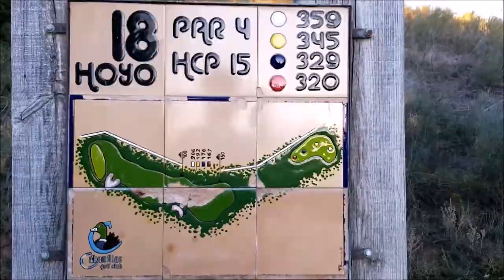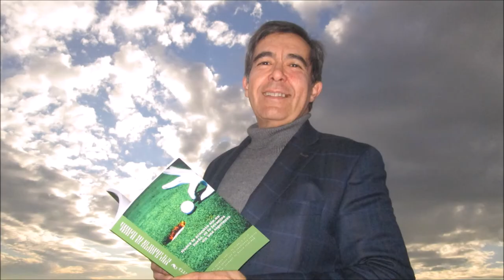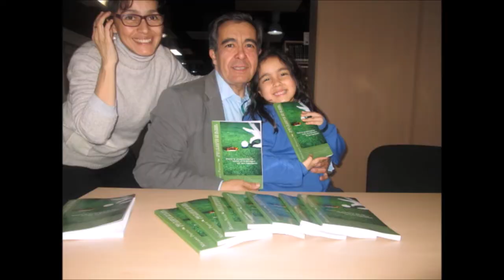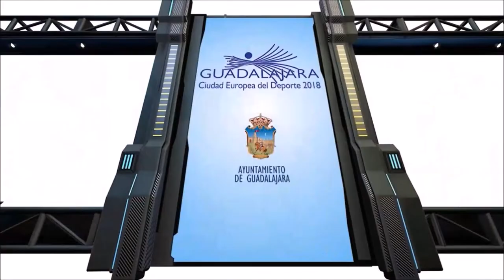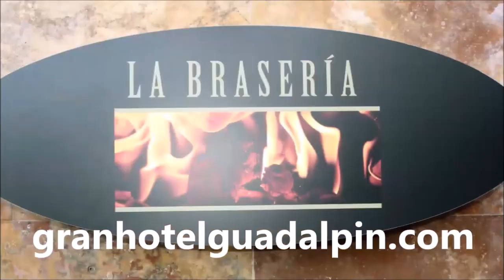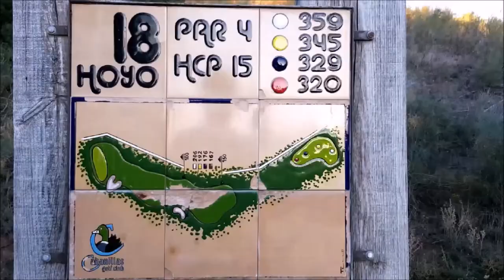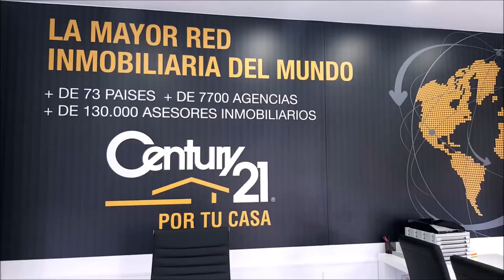68 TOMANDO EL APERITIVO DESDE EL DUBLIN CON DIEGO MARQUEZ ITRA SKI CUP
Programa N 68 TOMANDO EL APERITIVO EN EL DUBLIN HOUSE CON DIEGO MARQUEZ, NIMBUS EVENTOS DEPORTIVOS, ITARSA SKI CUP Y REVISTA NIX  junto a Mariano Puerta Director de COaching Golf Radio y TV . Un programa de  @CoachPuerta